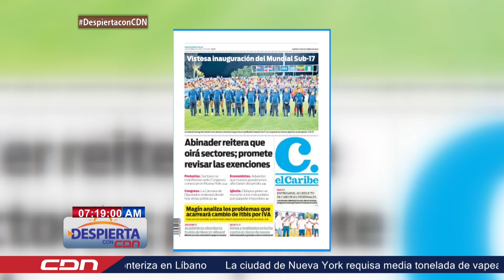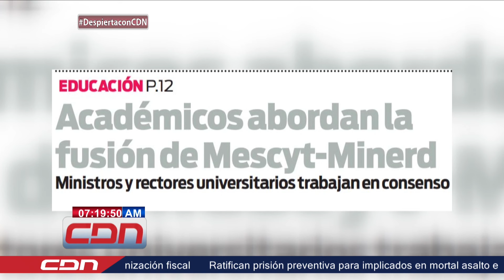Despierta con CDN 17 de octubre 2024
Despierta con CDN 16 de octubre 2024